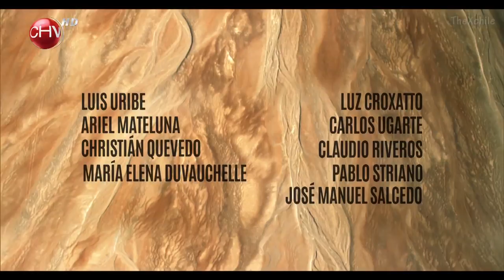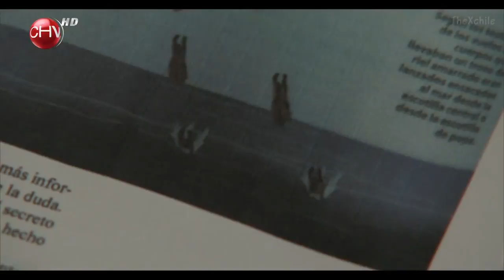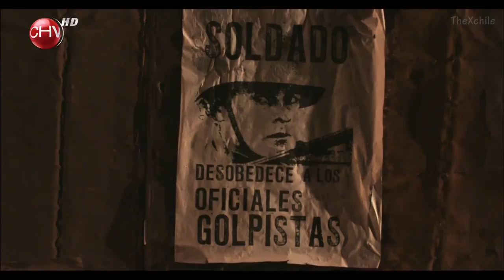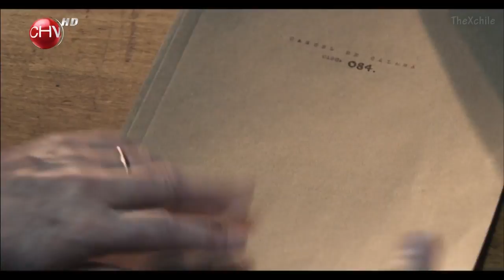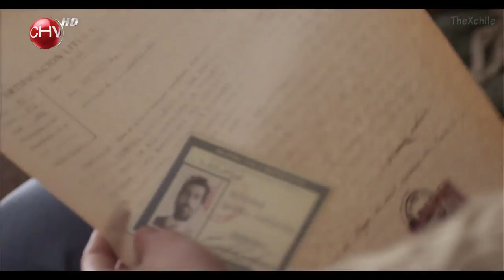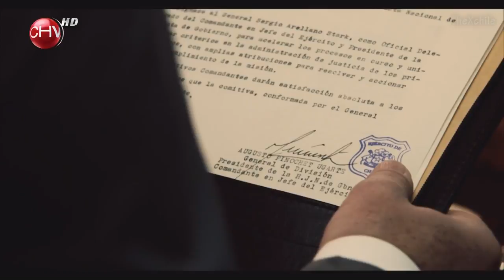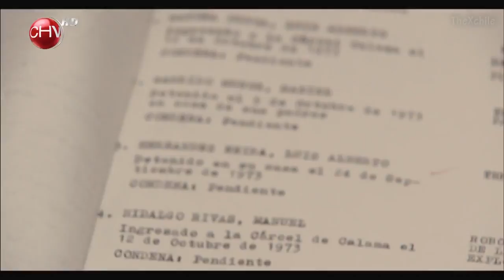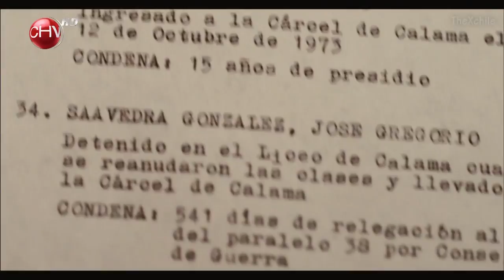Ecos del Desierto CHV Capitulo 3 HD1080i10 09 2013